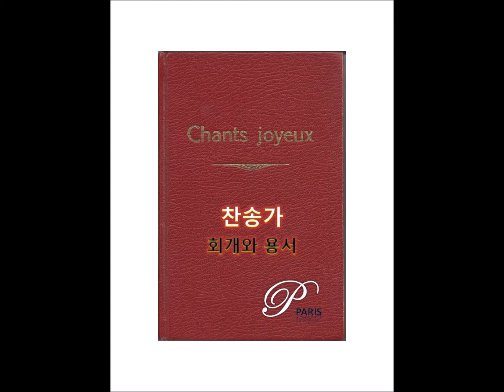[Hymn #257] I can sing now the song, R.K.Carter, R.K.Carter - [찬송가 257장] 마음에 가득한 의심을 깨치고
회개와 용서
250. [Hymn #250] Down at the cross where my Saviour died, E.A.Hoffman, J.H.Stockton - [찬송가 250장] 구주의 십자가 보혈로
251. [Hymn #251] Marvelous grace of our loving Lord, J.H.Johnston, D.B.Towner - [찬송가 251장] 놀랍다 주님의 큰 은혜
252. [Hymn #252] What can wash away my sin, R.Lowry, R.Lowry - [찬송가 252장] 나의 죄를 씻기는
253. [Hymn #253] Today your mercy calls us, O.Allen, F.K.Anthes - [찬송가 253장] 그 자비하신 주님
254. [Hymn #254] I hear Thy welcome voice, L.Hartsough, L.Hartsough - [찬송가 254장] 내 주의 보혈은
255. [Hymn #255] Though Your Sins be as Scarlet, F.J.Crosby, W.H.Doane - [찬송가 255장] 너희 죄 흉악하나
256. [Hymn #256] God bore all my sins gnome, 오소운, 오소운 - [찬송가 256장] 나의 죄 모두 지신 주님
257. [Hymn #257] I can sing now the song, R.K.Carter, R.K.Carter - [찬송가 257장] 마음에 가득한 의심을 깨치고
258. [Hymn #258] There is a Fountain filled with blood, W.Cowper, L.Mason - [찬송가 258장] 샘물과 같은 보혈은
259. [Hymn #259] Have you been to Jesus , E.A.Hoffman, E.A.Hoffman - [찬송가 259장] 예수 십자가에 흘린 피로써
260. [Hymn #260] Glory to Jesus who died, P.P.Bilhorn, P.P.Bilhorn - [찬송가 260장] 우리를 죄에서 구하시려

PianoParis
Pianist Joo